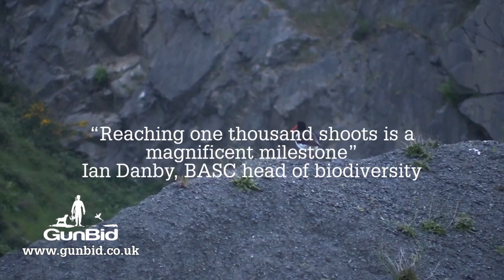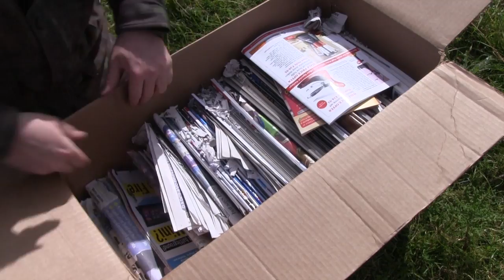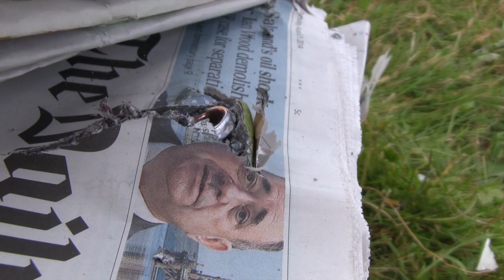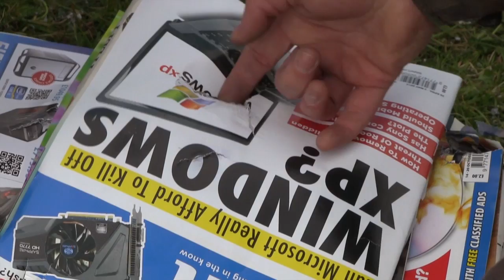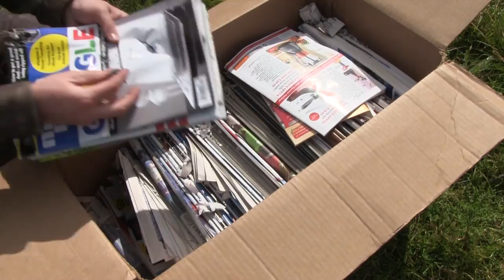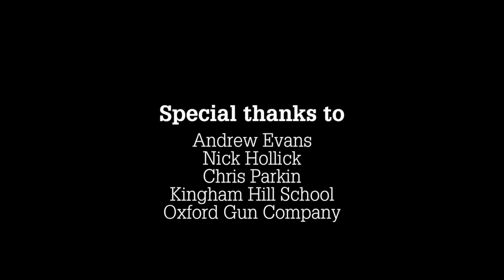The Shooting Show – Argyll ptarmigan and white hare PLUS extreme testing of Geco ammo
Trekking to the glens of Argyll, we follow the Shooting Show's crack team of Pete and Wes as they head to the tops in search of ptarmigan. Last time we were here, we drew a blank - surely it can't happen again? But just in case it does, we've lined up a bit of white hare shooting too.

And on the range, Byron unveils the toughest test yet for his Geco ammo: a newspaper. That's right - dry newspaper provides an extreme test of a bullet's terminal ballistics, and Byron tests three types of Geco ammo alongside each other to find out which will make it furthest.